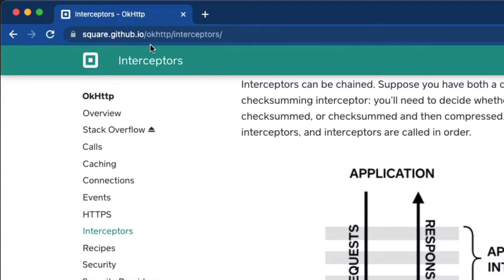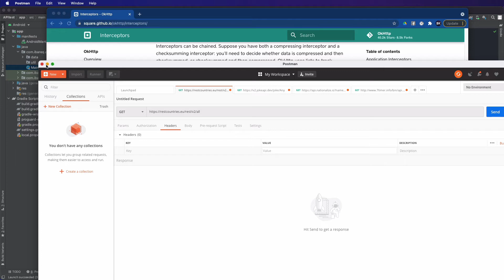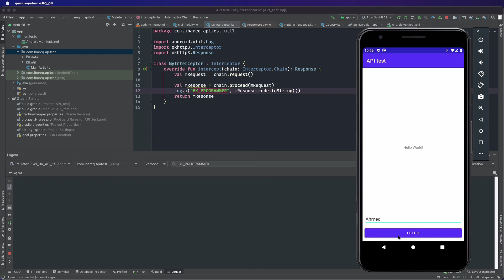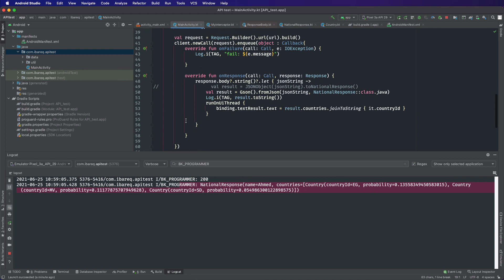0134 Request Interceptor